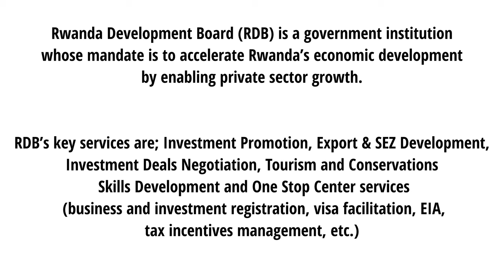GORILLA TREKKING IN RWANDA 2022 | All you need to know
I would like to greatly thank @rdb_rw for the great opportunity they gave me to be part of the prestigious gorilla naming ceremony(kwita izina) of my beloved country Rwanda. As someone that's passionate about showcasing the beauty of my country Rwanda, this is a really great opportunity.

I get to see the gorillas 🦍 for the very first time in my life, what an experience! If you happen to get the chance to come explore Rwanda, gorilla trekking is one of the activities you should participate in while here. You will be so amazed at the beautiful experience.

Thank you @rdb_rw @visitrwanda_now @kwita.izina